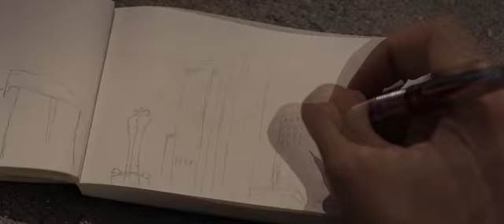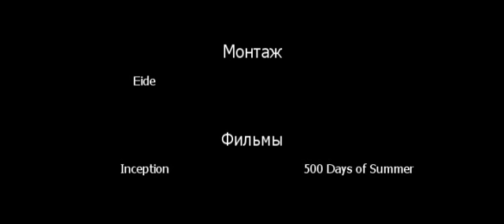500 Days of Arthur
Arthur and Eames from the first contact to the partnership.